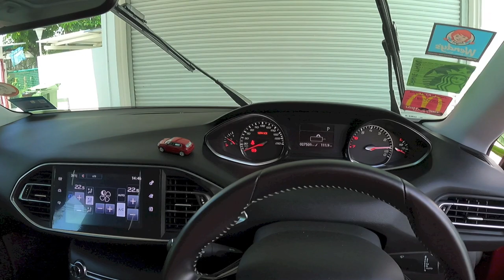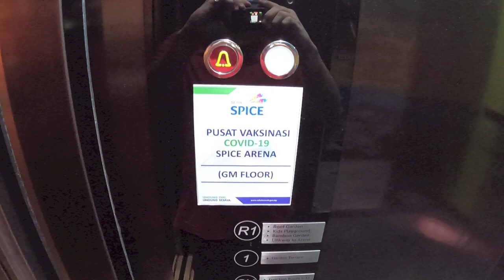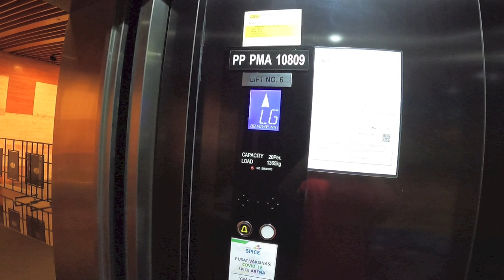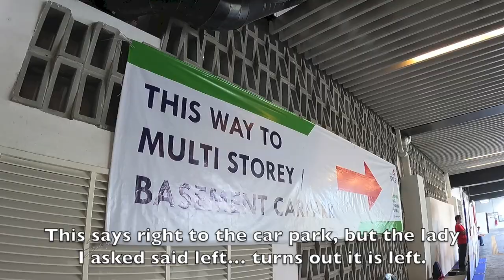VLOG 1 - Getting my first dose of COVID-19 vaccine!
Hello everyone!  Today's video is a series that I call VLOG with the number at the end indicating the so-called "episode" in the series.  This series will consist of me vlogging about the experiences that I’ve had.

Today's VLOG is about me getting my first dose of COVID-19 vaccine.

BACKGROUND - How it works in Malaysia is that we have to register for the vaccine via the MySejahtera app.  Once we’ve registered, we’ve to wait for the app to tell us when our vaccine appointment is.  Usually, if it’s through this method, the vaccines given are mostly either Pfizer BioNTech or Sinovac.  However, in May 2021, the Malaysian government opened a separate vaccination channel for the AstraZeneca (AZ) vaccine.  The first round, which opened for registration on 02/05/2021, was opened to only KL and Selangor residents.  The second round of AZ vaccine registrations opened on 23/05/2021 to residents above 60 years old of Johor, Klang Valley, Kuching, Miri, and Penang.  The third and last round of AZ vaccine registrations, which happened on 26/05/2021, was opened to residents above 18 years old of the same areas as the second round.

MY STORY - Once registrations opened on 26/05/2021 at 12:00, I went on the register myself for the AZ vaccine.  But because the website was overloaded with tons of people trying to register for the vaccine, it seems like I wasn’t going to be successful as the few times I tried, I didn’t get any confirmation that I got the appointment.  However, a few days later, I received a text saying that I was successful at registering for the AZ vaccine, and on that same day, I found out that I did indeed get an appointment set for 02/07/2021.  I guess I was lucky then!  I didn’t actually film the part where I got the vaccine as the lady who gave me the jab looked stern and there were signs saying I couldn’t actually film inside the vaccination centre.  But then a few days later, some minister said that we should be allowed to film ourselves getting the vaccine, so, hopefully I’ll be able to film me getting the second dose.

Video was filmed in - July 2021.

Regards,
alexlovesmac